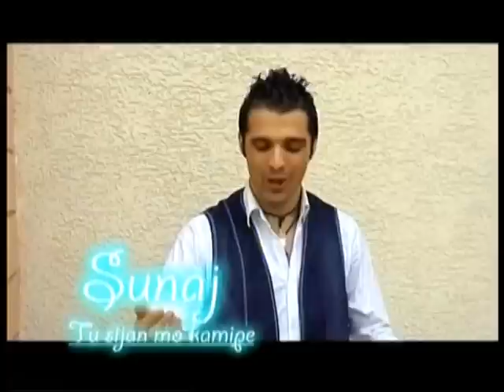Sunaj - Tu sijan mo kamlipe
2008 video - Sunaj Zija Manuel
I gili kergja o Sunaj zaedno e Fabianeja (Hajgara Bend)